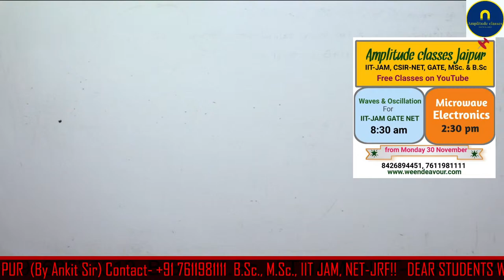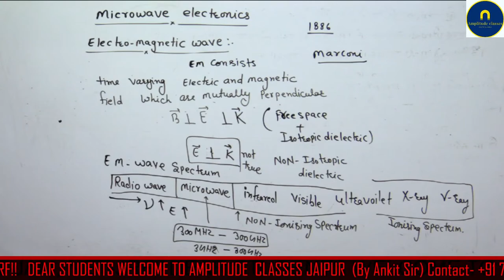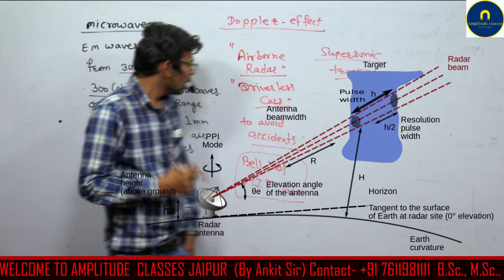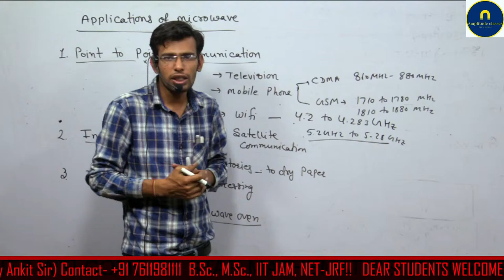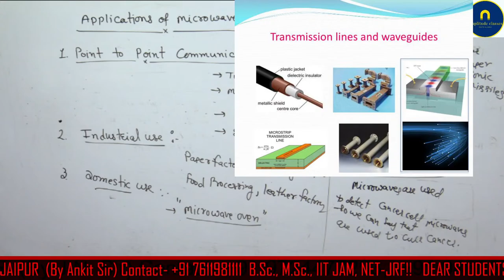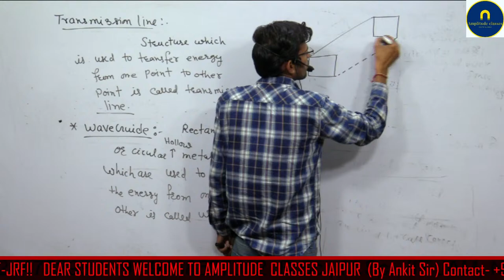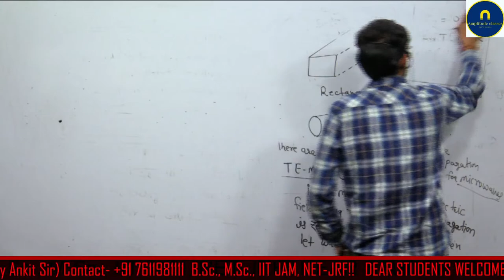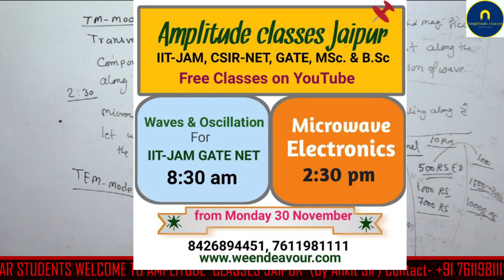Application of Microwave Electronics | Lecture 01 | MSc | CSIR-NET | IIT-JAM | GATE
Welcome to an enlightening video where we dive into the wide range of applications of microwaves. Microwaves, with their high-frequency properties, have revolutionized various industries and everyday life. In this video, we'll explore how microwaves are utilized in point-to-point communication, industrial processes, domestic appliances, and the principles behind waveguides.

📚 Topics Covered:

🔹 1. Introduction to Microwaves

Understanding the unique characteristics and properties of microwaves.
Explaining the distinction between microwaves and other electromagnetic waves.
🔹 2. Point-to-Point Communication

Exploring the significance of microwaves in long-distance communication.
Analyzing microwave links and their role in telecommunications and data transmission.
🔹 3. Industrial Applications

Investigating how microwaves are utilized in various industrial processes.
Examining microwave heating, drying, and sterilization applications.
🔹 4. Domestic Uses

Exploring the everyday applications of microwaves in households.
Understanding microwave ovens and their working principles.
🔹 5. Waveguides

Introducing the concept of waveguides and their importance in microwave transmission.
Analyzing the different types of waveguides and their design considerations.
🔹 6. Emerging Applications

Discovering cutting-edge applications of microwaves in emerging technologies.
Exploring research areas such as wireless power transmission and medical applications.
By the end of this video, you'll gain insights into the versatile applications of microwaves that shape the modern world. From facilitating efficient long-distance communication to revolutionizing industrial processes and everyday tasks, microwaves have become an indispensable part of our lives.

Let's embark on this captivating exploration of microwave applications together! Master the principles behind point-to-point communication, industrial processes, domestic appliances, and waveguides, and uncover the fascinating world of microwaves.